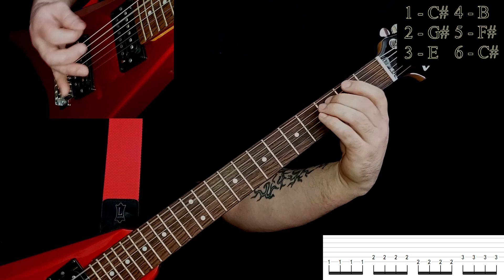Impetigo - Defiling the Grave (guitar cover playthrough tab)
guitar tuning: C# F# B E G# C#